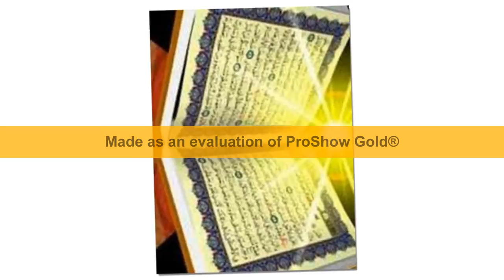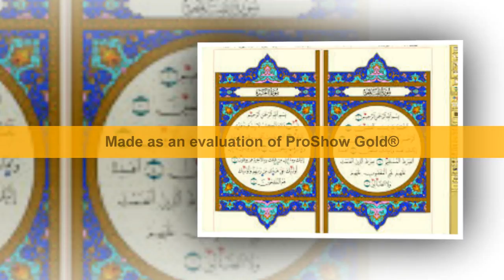10Youtube comروحانيات من القران الكريم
10Youtube comروحانيات من القران الكريم